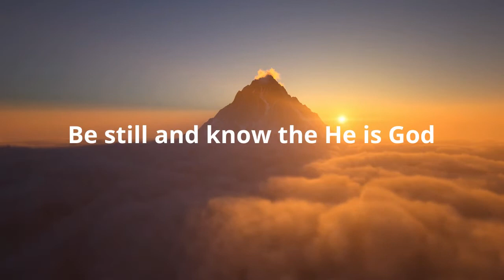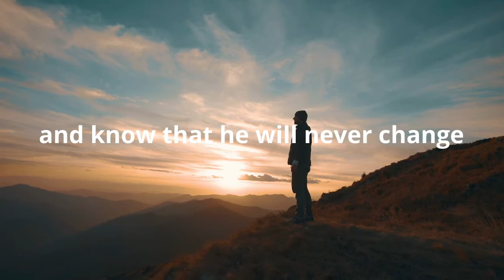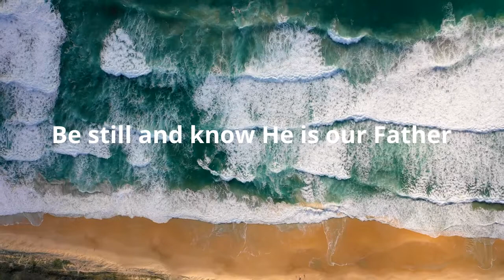Be Still and Know by Steven Curtis Chapman | Vocal by Doug Mark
Steven Curtis Chapman Performance Track In Key of E transposed to C
Doug Mark (Vocal)

Prepared for Sunday Worship Service postlude July 4, 2021 using WeVideo.